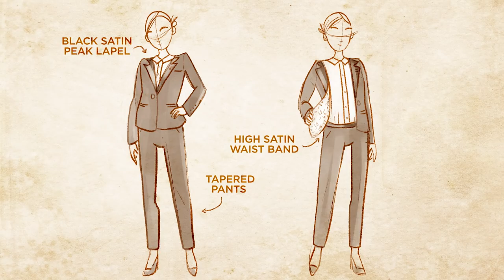I Got The Perfect Suit For My Wedding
"Is this my 'Say Yes To The Dress' moment?"

MUSIC
Black Hole_30sec
Licensed via Warner Chappell Production Music Inc.

STILLS
ivy
ranascu/Getty Images
Creeper plant with clipping path included.
environmantic/Getty Images
Hanging dried roses, pink, yellow, orange, white, in a staggered line to allow air to circulate.
Matthew Ward/Getty Images
Floral frame roses lavender flower. Flat lay background
 LiliGraphie/Getty Images
Dried Roses
Lawrence Manning/Getty Images
Grungy photo borders
subjug/Getty Images
White washed wooden background
Peter Dazeley/Getty Images
Watercolour Wedding Invitation Design Elements
jamielawton/Getty Images
Ornament
kimberrywood/Getty Images
Floral elements. Collection of spring flowers, leaves, dandelion
Lesia_G/Getty Images
Set of frames (gift cards) isolated on background
Aliona Manakova/Getty Images
Actress Evan Rachel Wood arrives at the 18th Annual Post-Golden Globes Party hosted by Warner Bros. Pictures and InStyle at The Beverly Hilton Hotel
Gregg DeGuire/FilmMagic/Getty Images
Charlize Theron attends 'The Last Face' Premiere during the 69th annual Cannes Film Festival
Laurent Viteur/FilmMagic/Getty Images
Singer Janelle Monae arrives at the 2012 MTV Movie Awards
Steve Granitz/WireImage/Getty Images

4k Gold Particles Horizontal Movement - Background Animation - Loopable
DKosig/Getty Images

EXTERNAL CREDITS
Sharpe Suiting